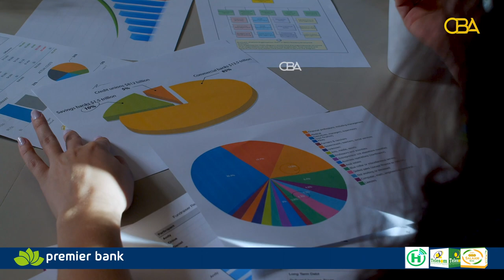Warbixin: Waxyeelada ka dhalata roobab waaweyn ee ka da’a Hargeysa iyo samayn ay ku yeeshaan nolosha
Warbixin: Waxyeelada ka dhalata roobab waaweyn ee ka da’a Hargeysa iyo samayn ay ku yeeshaan nolosha bulshada.